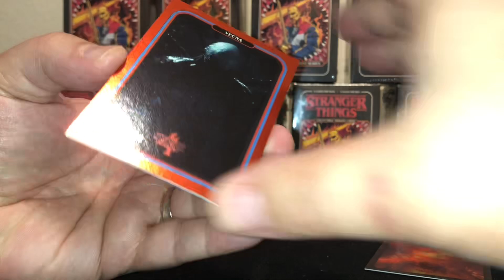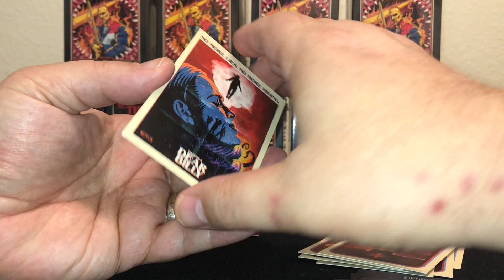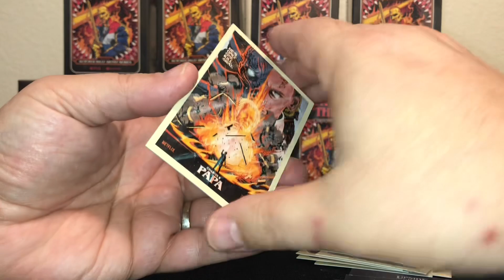2022 Stranger Things Butcher Billy Artist Series Box Opening (Red Vecna & More)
2022 Stranger Things Butcher Billy Artist Series Box Opening.  We get 2 pulls in this box.